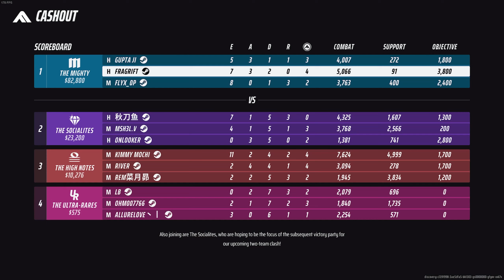Biggest Cashout in The Finals History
I may not have a naturally outgoing personality, but I absolutely enjoy immersing myself in PC games. I'm eager to share this passion with you all and strive to keep you engaged and entertained as I dive into the gaming world.

"Your support means the world to us! Together, we can keep the gaming excitement alive!"

Game Details:
Title: THE FINALS
Platform: PC
Game Mode: Multiplayer

Gamer For Fun